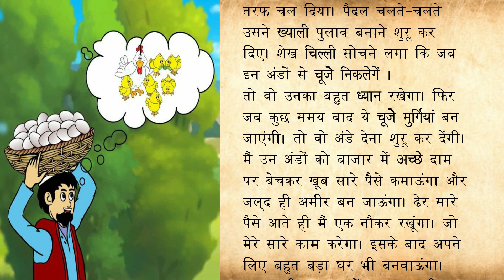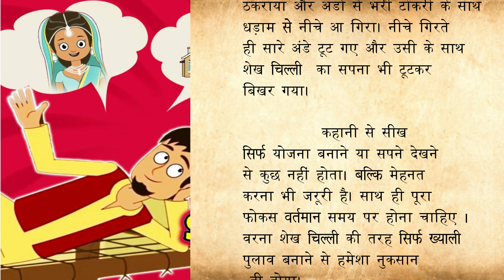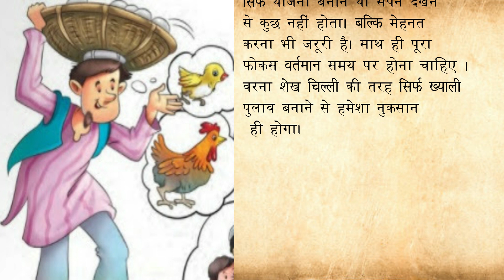खयाली पुलाव I शेखचिल्ली की कहानी I Khayali Pulaav I Sheikh Chilli I Story I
खयाली पुलाव I
शेखचिल्ली की कहानी I
Khayali Pulaav I
Sheikh Chilli I
Story I
एक दिन सुबह-सुबह मियां शेख चिल्ली बाज़ार पहुँच गए। बाज़ार से उन्होने अंडे खरीदे और उन अंडों को एक टोकरी नें भर कर अपने सिर पर रख लिया, फिर वह घर की ओर जाने लगे। घर जाते-जाते उन्हे खयाल आया कि अगर इन अंडों से बच्चे निकलें तो मेरे पास ढेर सारी मुर्गियाँ होंगी। वह सब मुर्गियाँ ढेर सारे अंडे देंगी। उन अंडों को बाज़ार में बेच कर मैं धनवान बन जाऊंगा। अमीर बन जाने के बाद मै एक नौकर रखूँगा जो मेरे लिए खरीदारी करेगा। उसके बाद मैं अपनें लिए एक महल जैसा आलीशान घर बनवाऊंगा। उस बड़े से घर में हर प्रकार की भव्य सुख-सुविधा होगी।

भोजन करने के लिए, आराम करने के लिए और बैठने के लिए उसमें अलग-अलग कमरे होंगे। घर सजा लेने के बाद मैं एक गुणवान, रूपवान और धनवान लड़की से शादी करूंगा। अपनी पत्नी के लिए भी एक नौकर रखूँगा और उसके लिए अच्छे-अच्छे कपड़े, गहने वगैरह ख़रीदूँगा। शादी के बाद मेरे 5-6 बच्चे होंगे, बच्चों को मैं खूब लाड़ प्यार से बड़ा करूंगा। और फिर उनके बड़े हो जाने के बाद उनकी शादी करवा दूंगा। फिर उनके बच्चे होंगे। फिर मैं अपने पोतों के साथ खुशी-खुशी खेलूँगा।

मियां शेख चिल्ली अपने ख़यालों में लहराते सोचते चले जा रहे थे तभी उनके पैर पर ठोकर लगी और सिर पर रखी हुई अंडों की टोकरी धड़ाम से ज़मीन पर आ गिरी। अंडों की टोकरी ज़मीन पर गिरते ही सारे अंडे फूट कर बरबाद हो गए। अंडों के फूटने के साथ साथ मियां शेख चिल्ली के खयाली पुलाव जैसे सपनें भी टूट कर चूर-चूर हो गए।
Ajanta Creation is my dream to combine a love of craft and creativity ,
Yours Dost & Host...
Shagun